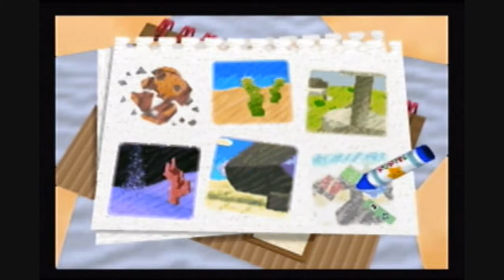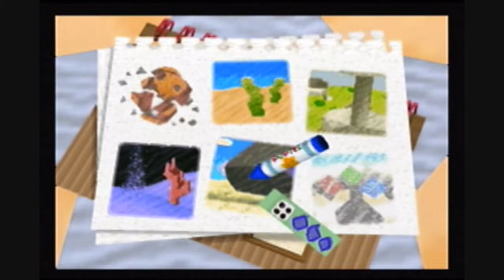Let's Play Kirby 64: The Crystal Shards - Part 4 Shortest. Video. Ever.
This is undoubtedly the shortest lets play video I have posted at this moment in time.